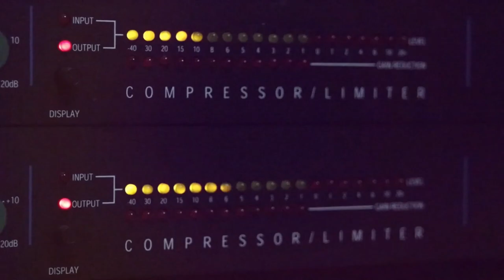استقبال عريس حريقة مع الفنان مجد ابو غربية 2020 من مهرجان احمد الرازي مع تسجيلات حرزالله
دحيه سالم
  دحيه ايمن
 دحيه معين
 دحيه الزعبور
  دحيه عماد
  دحيه يا
  دحيه يوسف
  دحيه ابو
  دحيه بدويه